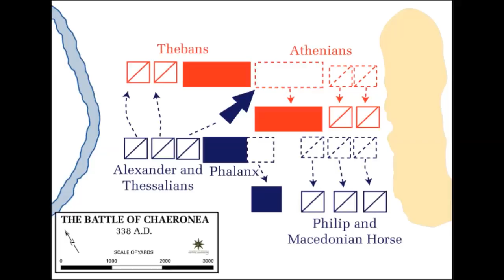Aleksandar Makedonski i antička Makedonija - ISTORIJA U 5 MINUTA